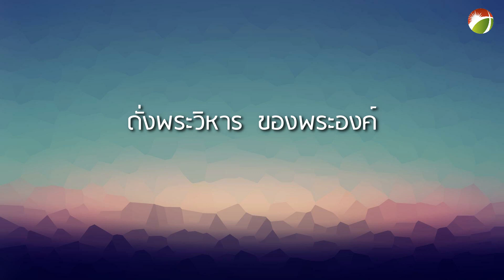ชีวิตดั่งพระวิหาร